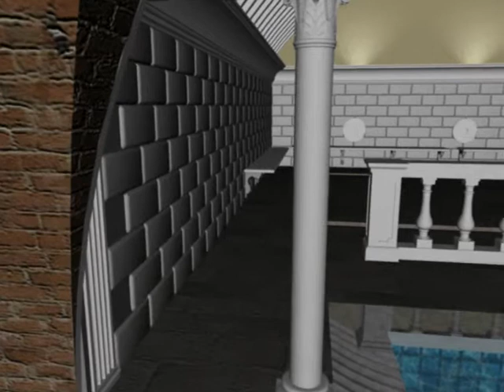Rendering Progetto Decorativo - Terme